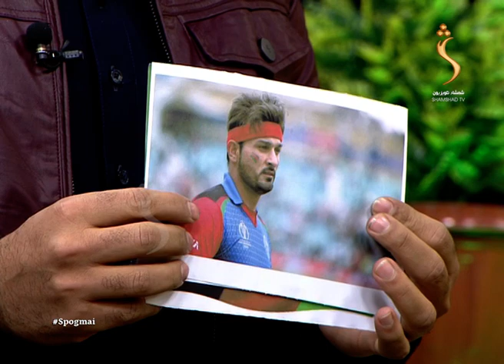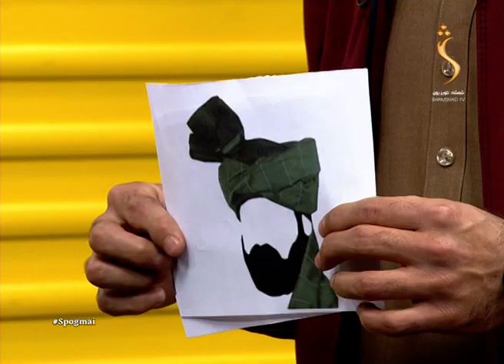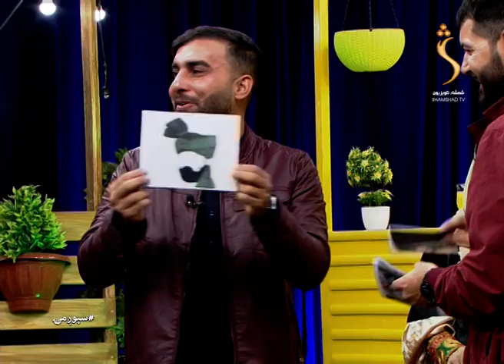Spogmai Show EP 45 with Hashmatullah Shahidi & Afsar Zazai| سپوږمۍ، حشمت الله شهیدي او افسر ځاځي سره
سپوږمۍ دویم پړاو
سپوږمۍ خپرونه، د افغانستان کرکټ ملي لوبډلې لوبغاړو حشمت الله شهیدي او افسر ځاځي سره
Spogmai show - Season 02 , EP 45, with Afghanistan National Cricket Team's Player Hashmatullah Shahidi & Afsar Zazai

Season 02 - EP 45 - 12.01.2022

Satellite: Yahsat 52.5E
Downlink Frequency: 12015 MHz
Symbol Rate: 27500 MS
Modulation: DVBS2/8PSK
Polarization: Horizontal
FEC: 3/4